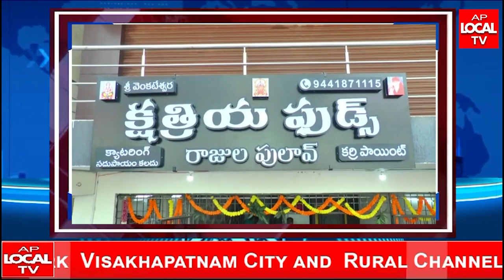ఎండాడలో నూతనంగా ఏర్పాటు చేసిన క్షత్రియ ఫుడ్స్ నాన్ వెజ్ రెస్టారెంట్